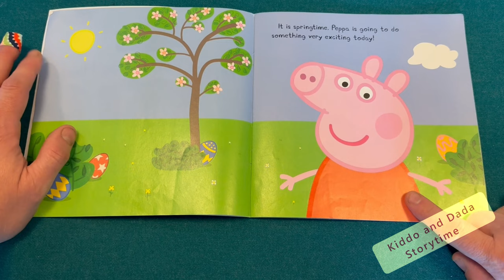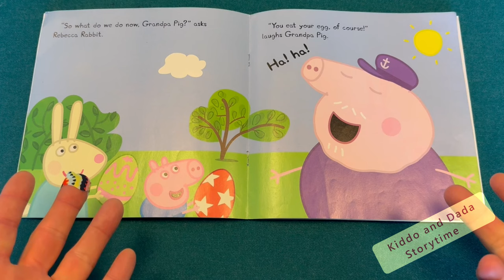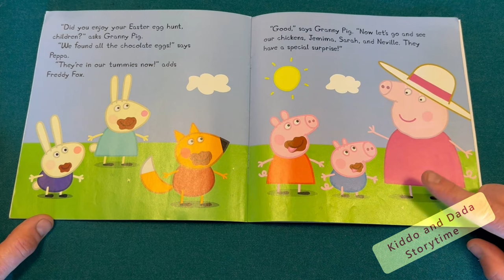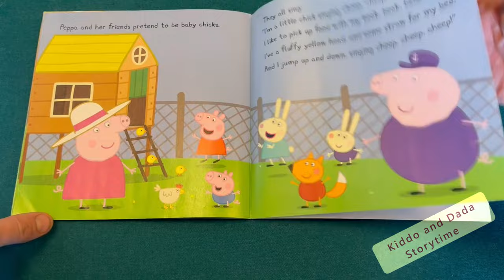Peppa's Easter Egg Hunt: Peppa Pig | Read Aloud Book for Children, Kids, and Toddlers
🐰🥚 Welcome to the magical world of Kiddo and Dada Storytime! Today, get ready for an egg-citing adventure as we hop into the charming story of "Peppa's Easter Egg Hunt: Peppa Pig!" Join us as we follow Peppa Pig and her friends on a delightful springtime adventure. Get ready for lots of laughter and surprises as we join the fun-filled adventure! 🐣🌷